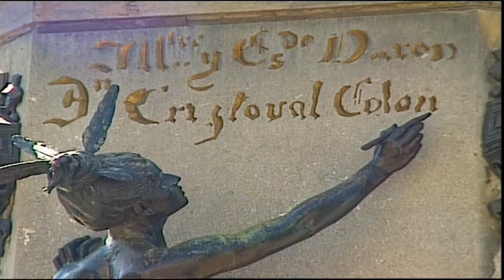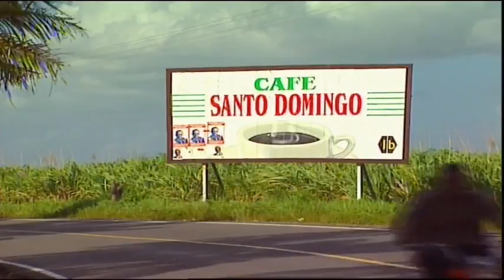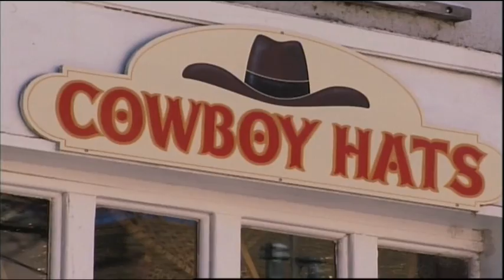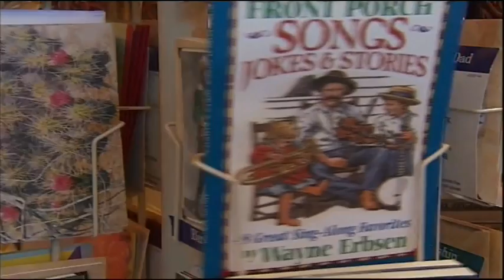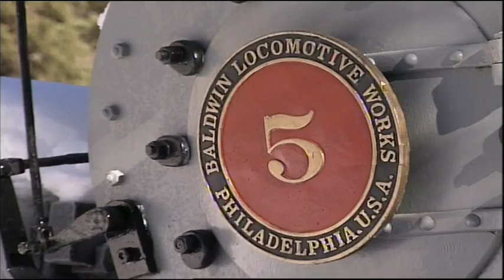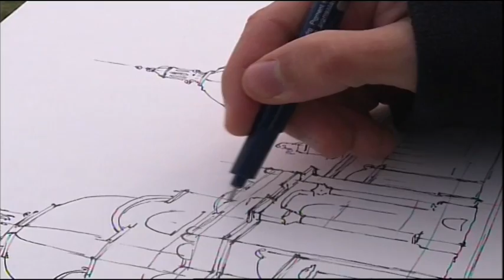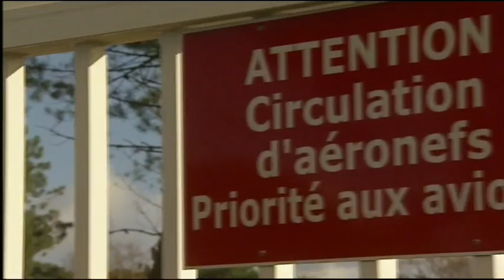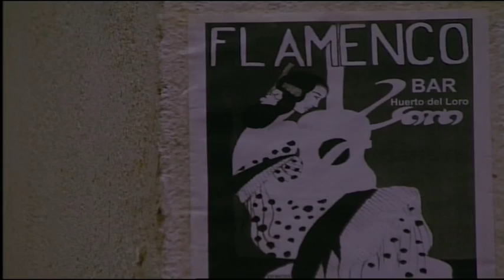République Dominicaine - Echappées belles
Echappées belles : République Dominicaine
La République Dominicaine est une île avec une diversité de paysages du nord au sud. Sophie découvre la ville de Saint Domingue, puis la plage de Las Terrenas où de nombreux expatriés ont choisi d'y vivre parmi les pêcheurs. Elle ira à la rencontre de gens qui préparent le carnaval. Les couleurs, les masques, les gens déguisés, la musique inondent les villes et villages de l’île.